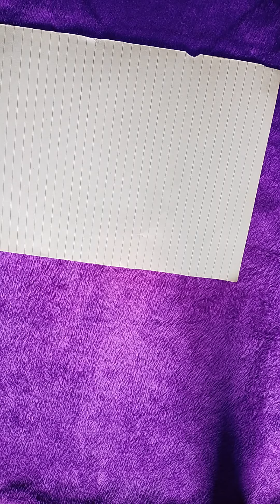best colour full paper ki special design